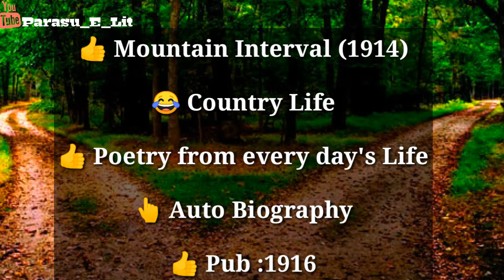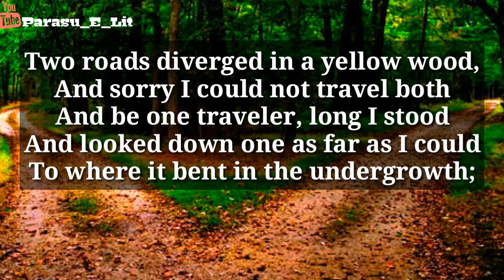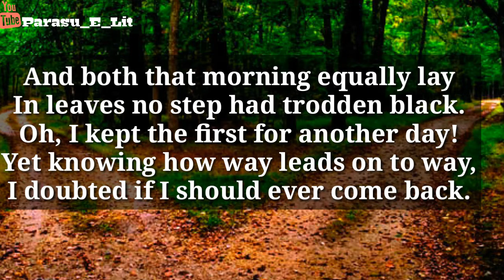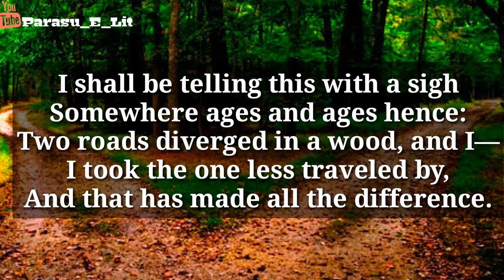Road Not Taken | Summary | Tamil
roadnottaken#roadnottakenintamil#summaryofroadnottaken#roadnottakenbyrobertfrost#themesofroadnottaken#

Road Not Taken is a famous poem of Frost... Philosophical lines about decision making in life.